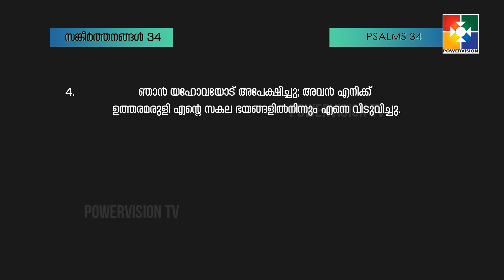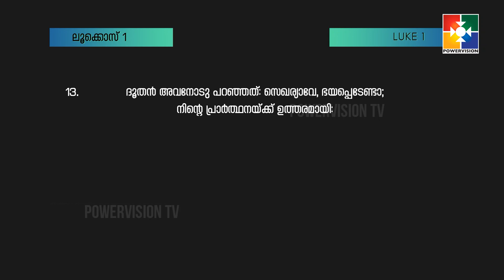വിടുവിക്കുന്ന ദൈവം || PR. CHACKO SAM || മാസയോഗം